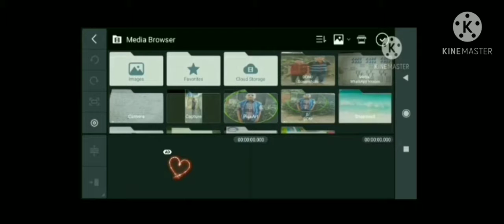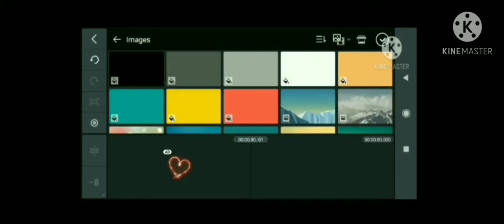HAPPY NEW YEAR 2021 2 EXPREXPERI HAPPY NEW YEAR